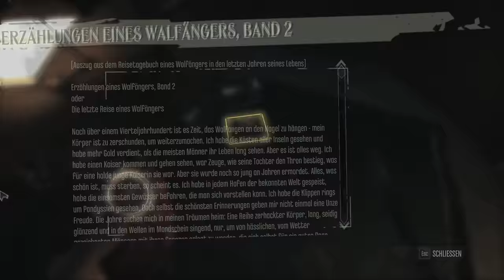Dishonored 1 // Ich und meine MASKE // BlackWolf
Über Dishonored

Dishonored: Die Maske des Zorns ist ein spannungsgeladener Action-Thriller in beklemmend realistischer Ego-Perspektive, in dem Sie in die Rolle eines Assassinen mit übernatürlichen Fähigkeiten schlüpfen. Entehrt als Gardist der Kaiserin und getrieben durch das flammende Gefühl des Verrats, befinden Sie sich auf einem unerbittlichen Rachefeldzug.Kombinieren Sie die Ihnen zur Verfügung stehenden gewaltigen Kräfte,Waffen und Ausrüstungsgegenstände auf unterschiedliche Weise mithilfe des flexiblen Kampfsystems. Nehmen Sie das Schicksal in die eigene Hand und entscheiden Sie, ob Sie Ihren Opfern direkt gegenübertreten oder doch lieber die Vorteile der Dunkelheit nutzen, um Ihre Ziele zu erreichen. Der Ausgang jeder Mission hängt von vielen Faktoren ab, doch letztendlich immer von Ihrer Entscheidung. Ihre Taten und Entscheidungen werden die Welt von Dishonored: Die Maske des Zorns für immer verändern!

Genre: Action-Adventure, Stealth-Computerspiel
Entwickler: Arkane Studios
Publisher: Bethesda Softworks
Veröffentlichung: 9. Oktober 2012

►Teamspeak: Zockerbude.ts-protect.de

Die Links mit einem * sind sogenannte Ref-ID-Links. Sie dienen dem potentiellen Käufer als Orientierung und verweisen explizit auf bestimmte Produkte. Sofern diese Links genutzt werden, kann im Falle einer Kaufentscheidung eine Provision ausgeschüttet werden.